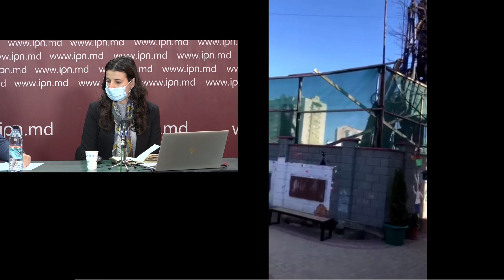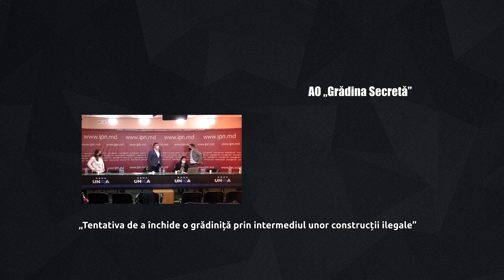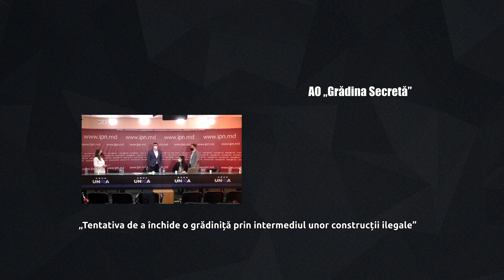AO „Grădina Secretă”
AO „Grădina Secretă” invită reprezentanții mass-media și publicul larg să urmărească on-line conferința de presă cu tema:

„Tentativa de a închide o grădiniță prin intermediul unor construcții ilegale”.